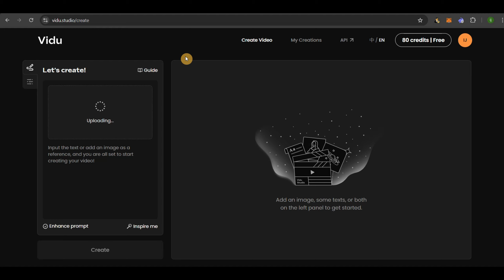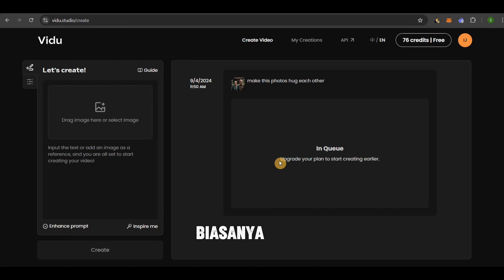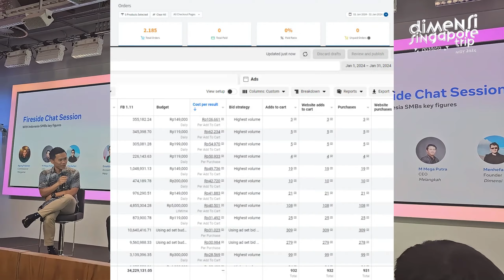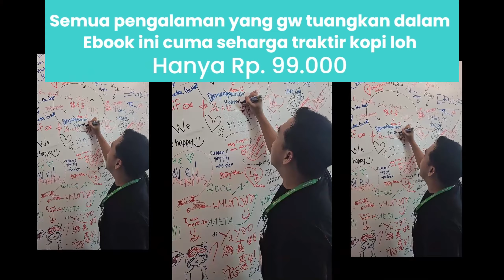Dapat Duit dari Ketik di AI - Langsung Ubah Foto Jadul Jadi Video Kekinian DIBAYAR beserta BUKTI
👉 Bongkar studi kasus cara gw dapetin 500 juta dengan iklan FB ADS

👉 Mau sewa akun iklan whitelist bebas tambahan biaya 11 % langsung
(sewa akun dan setup gratis tanpa biaya)

👉 Belajar FB ADS langsung dari pakarnya bisa cek kelas online ini kaka,, Recommended

👉 Belajar Google Ads Penelusuran bersama kampung marketing

👉 Belajar FB ADS langsung dari pakarnya bisa cek kelas online ini kaka,, Recomended

👉 Belajar Merencanakan Keuangan Pribadi dan Keluarga dengan bener,
cek kelasnya disini